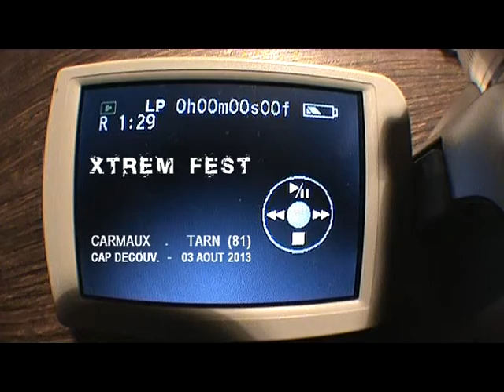Drive In Asso - Xtrem Fest - Carmaux - 03 Aout 2013